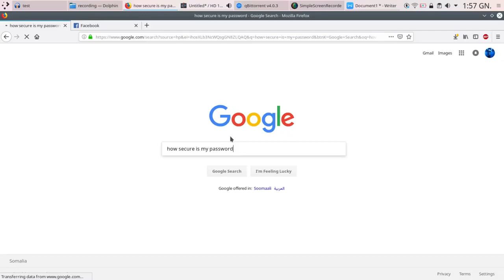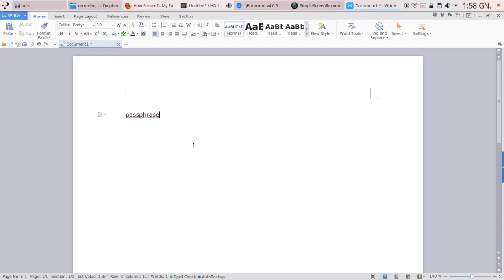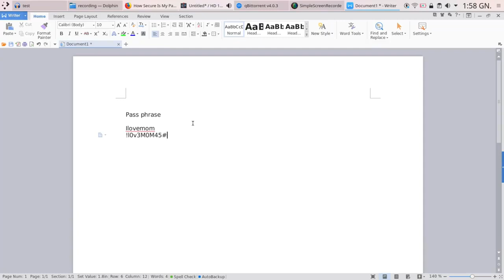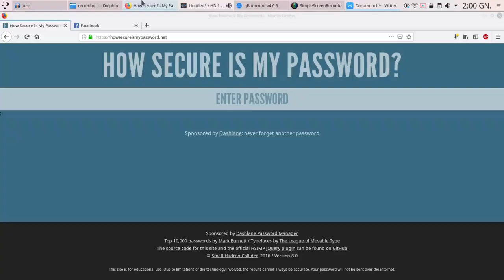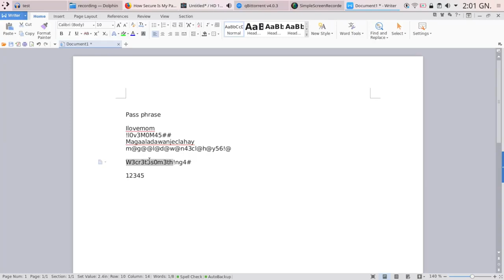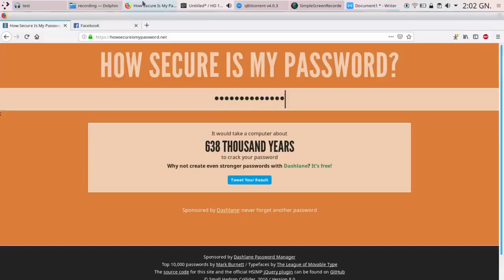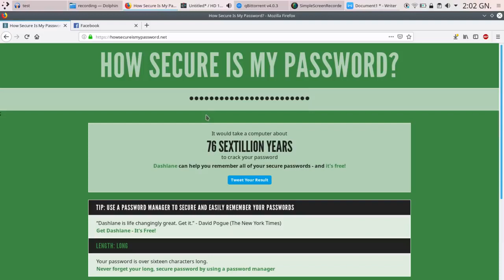Password kaaga intee daqiiqa lagu jabin karaa.